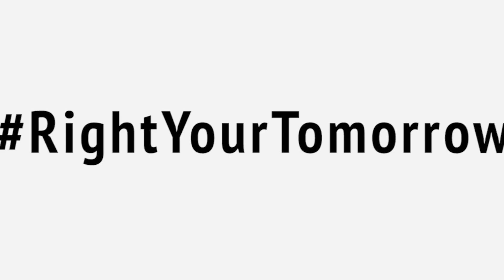See what drives Anumay from IIT Bombay to be a Problem Solver - RightYourTomorrow with Auxilo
Here we are in conversation with the IITian who got His Holiness the 14th Dalai Lama and other renowned dignitaries to Techfest. He wishes to study in India, enhance his leadership skills and become a potential manager who solves problems in the near future.

All the best to you, Anumay!

ABOUT US
Auxilo Finserve is a pro-education NBFC registered with the Reserve Bank of India with a vision to provide financial accessibility in the Indian Education Sector.

Auxilo is focused on students across segments and provide education loan for studying in India or studying abroad in countries like US, UK, Canada, New Zealand, Germany, Australia, and any upcoming student-attractive countries.